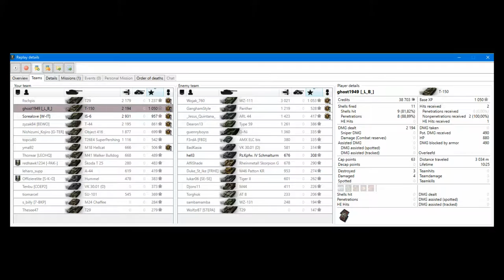World of Tanks || Actie in de T-150 - Tier VI vs Tier VIII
Speler: ghost1949

Met zijn T-150 komt hij uit in een tier 8 battle, maar panikeert niet en wint de hele zaak!

Ben je 16 jaar of ouder en heb je interesse om in een leuke WoT-clan terecht te komen? Aarzel dan niet en neem contact met ons op

Wil je het World of Tanks nieuws in het Nederlands volgen? Ga snel kijken op World of Tanks Info (WoTi)